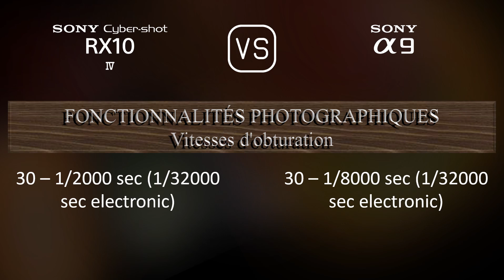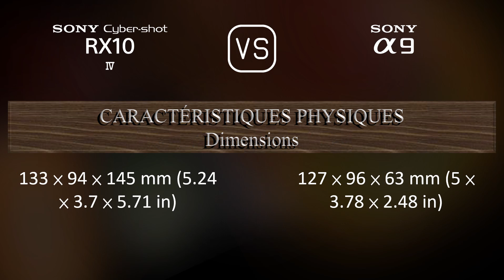Sony Cyber-shot RX10 IV vs. Sony A9: Une Comparaison de Caractéristiques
Cette vidéo fournit un aperçu des fonctionnalités du Sony Cyber-shot RX10 IV et du Sony A9 dans une comparaison de caractéristiques (comparison of specifications).

00:25 LANCEMENT
00:33 BOÎTIER
00:40 CAPTEUR D'IMAGE
01:01 IMAGE
01:16 OPTIQUE ET MISE AU POINT
01:58 ÉCRAN
02:16 VISEUR
02:30 FONCTIONNALITÉS PHOTOGRAPHIQUES
03:24 FONCTIONNALITÉS VIDÉOGRAPHIQUES
03:38 STOCKAGE
03:42 CONNECTIVITÉ
04:07 CARACTÉRISTIQUES PHYSIQUES
04:24 AUTRES CARACTÉRISTIQUES